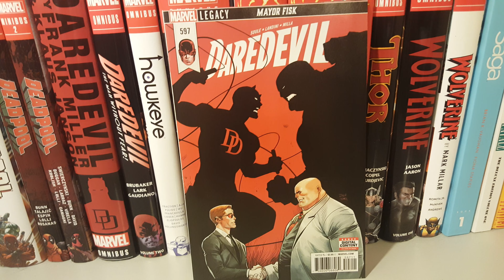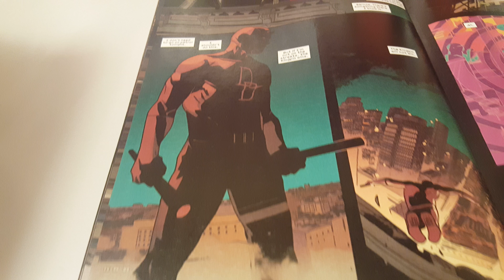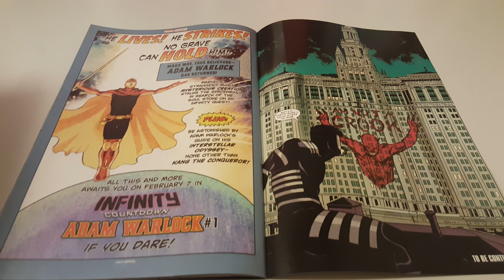Daredevil Vol 1 Issue 597 Overview